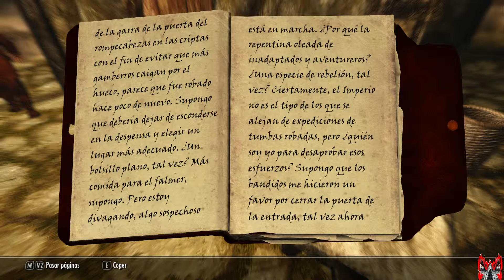WYRMSTOOTH Skyrim diente de wyrm 12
Primer episodio con la nueva grafica

que guapada